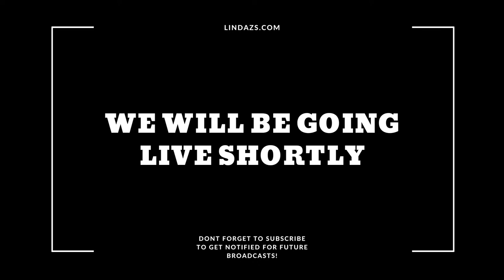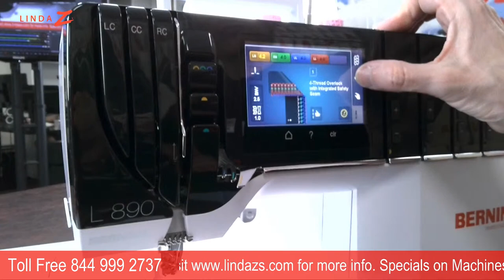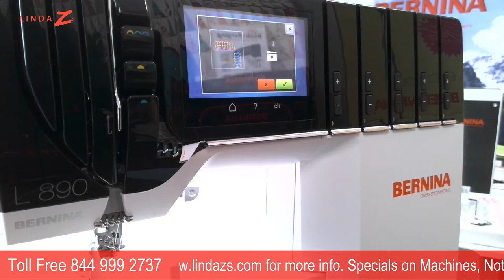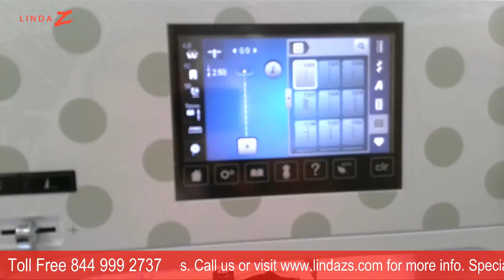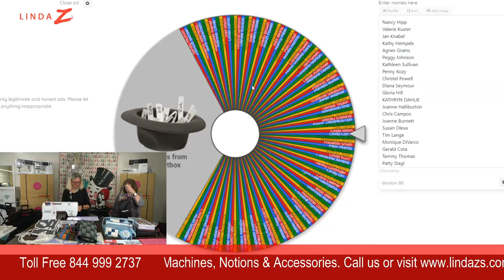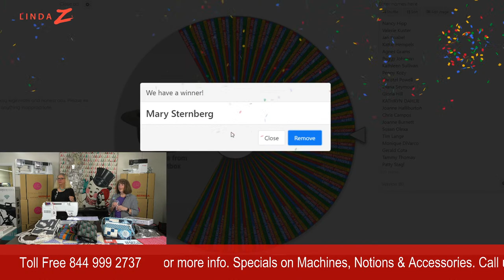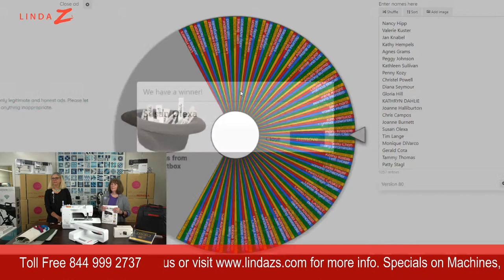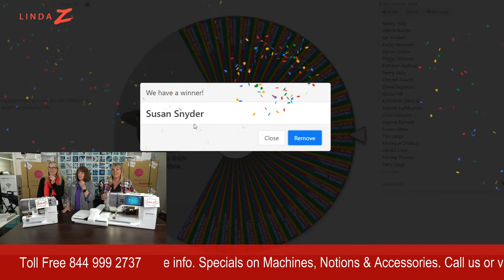Madison Bernina Booth Live Stream - LindaZs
Special guests will hop on and show their favorite Bernina features for quilting,
sewing and embroidery work.

Make sure to tune-in for our daily Live event, you will be able to enter awesome giveaways!